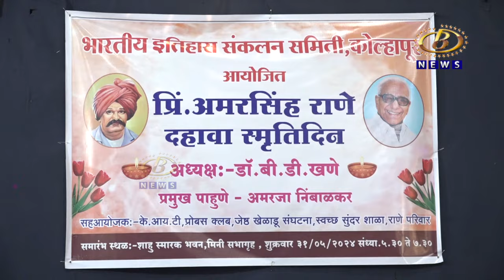प्राचीन वारसा स्थळांच्या संवर्धन आणि संरक्षणासाठी समाजामध्ये जनजागृती व्हावी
प्राचीन वारसा स्थळांच्या संवर्धन आणि संरक्षणासाठी समाजामध्ये जनजागृती व्हावी, अमरजा निंबाळकर यांची अपेक्षा